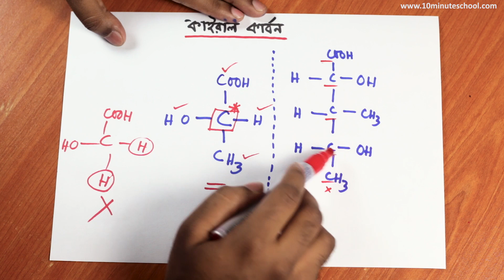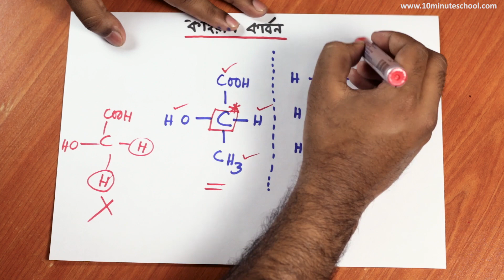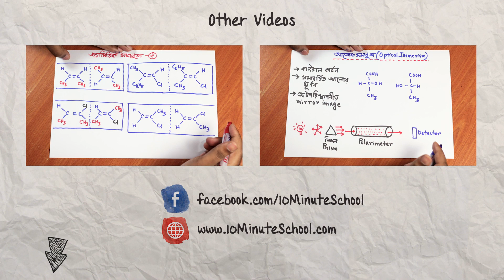১৪। অধ্যায় - ২ঃ Organic Chemistry : Chiral Carbon (কাইরাল কার্বন) [HSC | Admission]